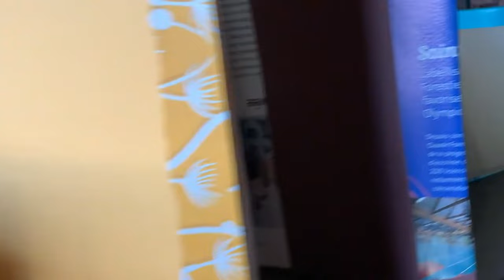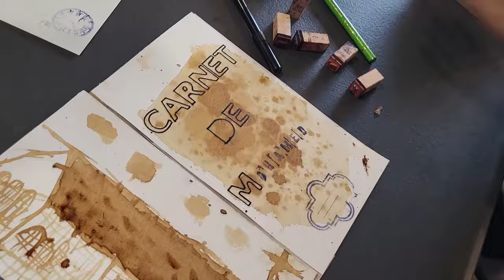Une semaine de stage avec Les Croqueuses !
En octobre 2022, Les Croqueuses de Paris ont animé un stage d'une semaine à Taverny, en banlieue parisienne : 25 enfants, adolescents et adultes se sont initiés avec elles à l'art du Carnet de Voyage... Pour en savoir plus

Musique : Keys of Moon et Audionautix ("The Success" et "Soul Groove")